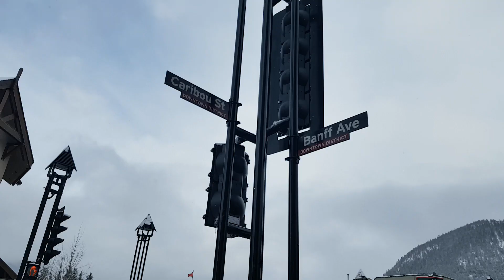Scaling - How Will Bitcoin Evolve?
Today I discuss a couple possible ways that Bitcoin could evolve in the coming years, as well as how scaling (or not) will impact this trajectory.

Tip Address:
1CWgGEiMgp7jX9atrqtHBs6wNdCL7YBMDB